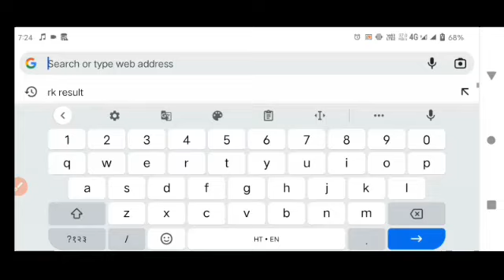Airforce ka result kab aayega | airforce enrollment List | airforce XY Result latest news update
,airforce result 2021,indian airforce new result update,air force expected cut off 2021,airforce xy results 2021 date,air force result kab aayega,air force cut off 2021,air force result 2021 kab aayega,air force 2021

2021

ai